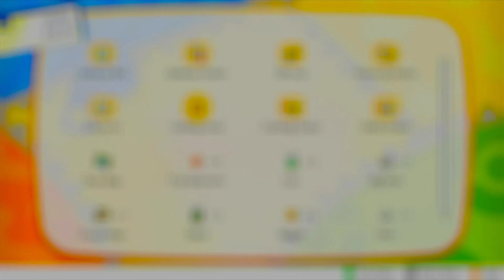Pokemon Lets Go Pikachu Part 7 - S.S. Anne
Embark on a nostalgic journey with "Pokémon: Let's Go, Pikachu! 🌟 and Let's Go, Eevee! 🌟" in our YouTube video. Created by Game Freak 🎮 and published by Nintendo 🕹️ and The Pokémon Company, these 2018 Nintendo Switch titles pay homage to the classic Pokémon Yellow.

🌐 Explore the Kanto region, catch Pokémon in a real-world setting, and experience the bond with Pikachu ⚡ or Eevee 🌈. Our video dives into the immersive world of Pokémon, highlighting unique features and mechanics. Join us to rediscover the magic of "Pokémon: Let's Go, Pikachu! and Let's Go, Eevee!" 🚀 Don't miss out on the excitement—watch now! 🔍✨

00:00:00 Squirtle
00:01:54 Pikachu Set
00:06:22 Ridable Persian
00:09:25 S.S. Anne
00:31:38 Rival Battle
00:35:06 Captain